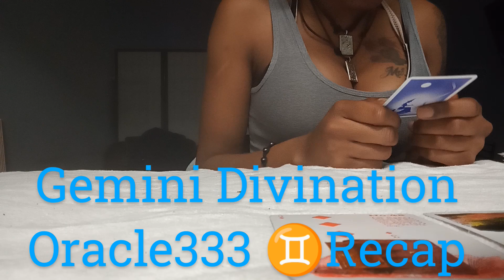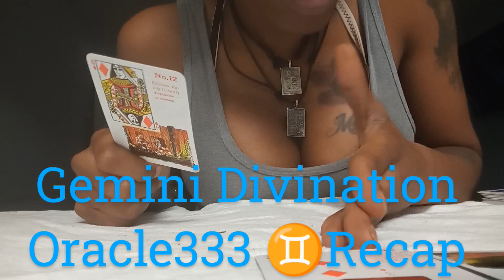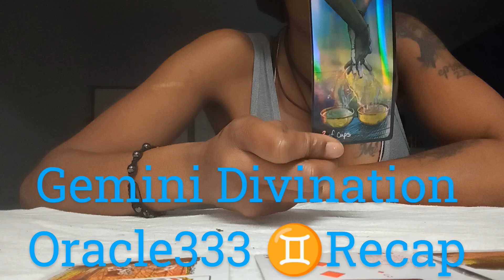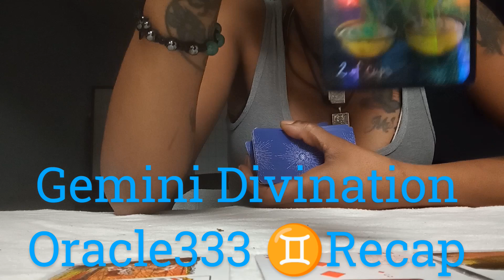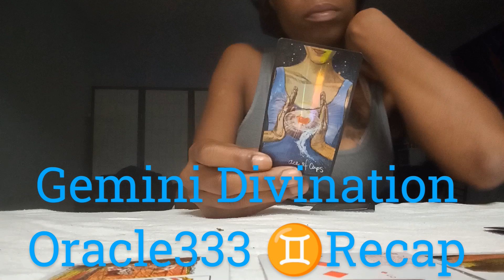Gemini Reading ♊| This is a message of warning ⚠️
gemini spiritualadvisor geminilove geminienergy karmicsoulmate toxic spirituality deception #444

 Stay aware pay attention kept your eyes open♊♊♊♊

Gemini Divination oracle333

$MelaninGemini88

The Messages are general. Everything is not going to  resonate.

ALL READING $50.55 Non Members🧿🧿🧿🧿⚠️MEMBERS ONLY $30.33🙏🙏Thank you ❤️❤️❤️❤️